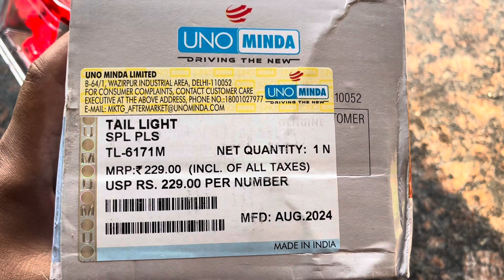Cheapest 😱 Tail Light Assembly Of Splendor Plus With Good Quality